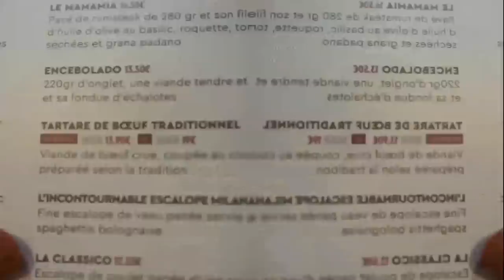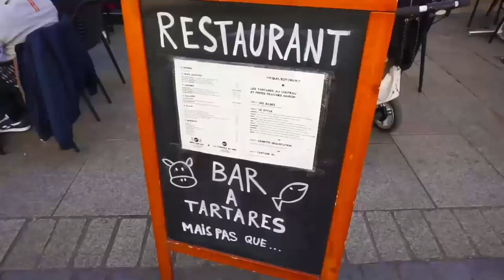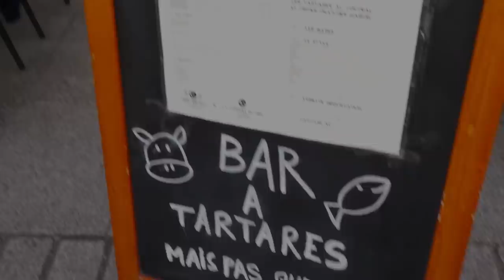CARNIVORE WITH CLASS: RAW MEAT RESTAURANT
Today we explore the fine raw carnivore cuisine of France!
We visit different restaurants in France where we explore raw Steak Tartar served totally unseasoned versions and seasoned with Pickles,onions and dill.
Absolutely delicious.
I discuss the benefits and truths of the carnivore diet and explore the vegan lies and dogmas.
Continuously Vegans  will spread the lies of us not being carnivorous and that flesh doesn't appeal to us. It is to stop the lies of Keto and Animal Based Raw diets once and for all.
⚡POWER⚡
GO FUND ME CAMPAIGN: